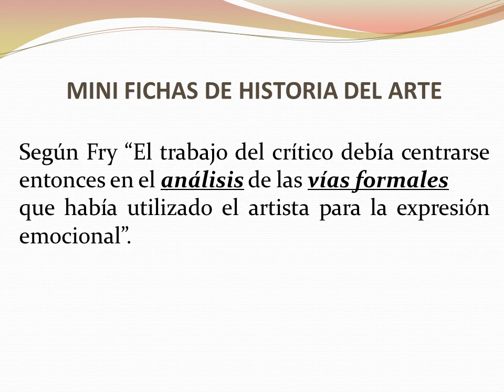Roger Eliot Fry crítico de arte formalista.